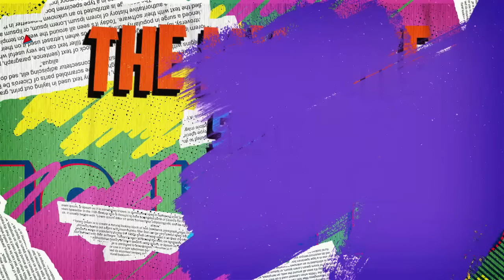MyTake | पब्लिक को कंफ्यूज कर रही भाजपा : सरकार के कहने पर सुप्रीम कोर्ट ने दिया आदेश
MyTake - Dhananjay Kumar | पब्लिक को कंफ्यूज कर रही भाजपा : सरकार के कहने पर सुप्रीम कोर्ट ने दिया आदेश